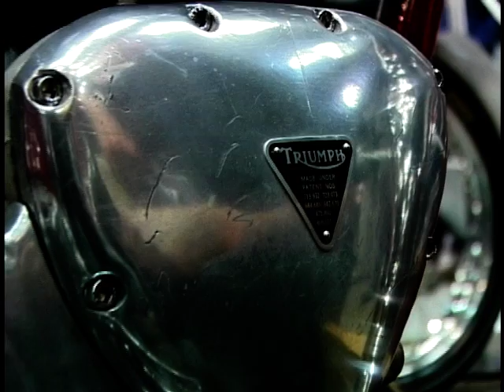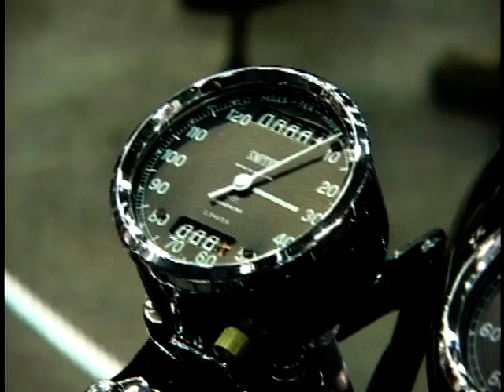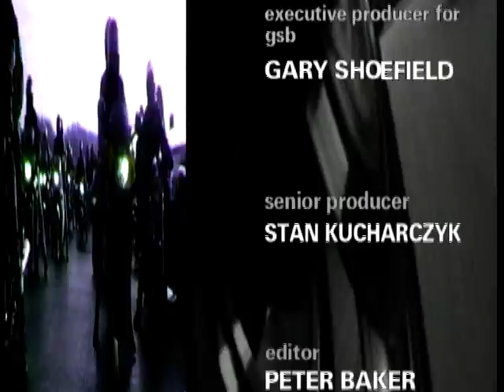Two Wheels: Season 9, Ep. 7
In this episode of Two Wheels, Jeff Stone is at the 'World Ducati Weekend' in Italy and Paul Johnston takes a look at the latest products to hit the motorcycle world. Plus Wayne Kershaw is in the heart of Wales for some off-road motorcycling.